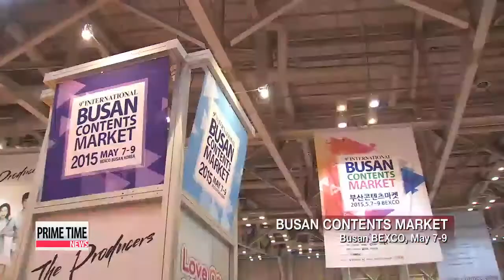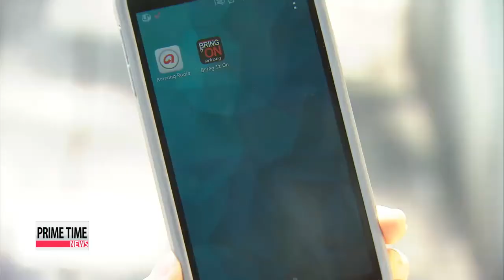9th International Busan Contents Market kicks off 제9회 부산콘텐츠마켓 개막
Media producers and providers from all over the world... including Arirang TV， the station you′re watching... are in BEXCO， Busan.
They′re all gathered for Asia′s largest broadcasting content mixer.
Kim Ji－yeon sends this report from the Southern port city.
The 9th annual International Busan Contents Market opened on Thursday...attracting media makers and buyers from across the globe.
Industry experts consider the event to be a golden networking opportunity and a venue for discovering and sharing content ranging from TV dramas and documentaries to animation.
Fifteen－hundred buyers and sellers are to participate in the three－day event，...that′s also welcoming some 500 firms from 47 countries.
And of course， Korea′s one and only English broadcasting station for international viewers， Arirang TV， participated in the event， releasing its new program guide for the year.
″What are the latest trends in broadcasting content for this year and can you introduce some of the shows that Arirang is introducing this year？″
″I see more studio shows than outdoor shows. This year Arirang TV is pitching two new studio shows， which are ″Bring It On″ and ″Shooters.″ Bring It On is an inter－active survival show and it′s real－time. So people can vote for the presenters and they choose the winners， so it′s a new trend and it′s our new format. And Shooters is a debate show.″
The Korean culture ministry′s Cultural Contents Fund session，...held on Friday，...is one of the most anticipated programs of the expo，...which runs through Saturday.
Kim Ji－yeon， Arirang News， Busan.